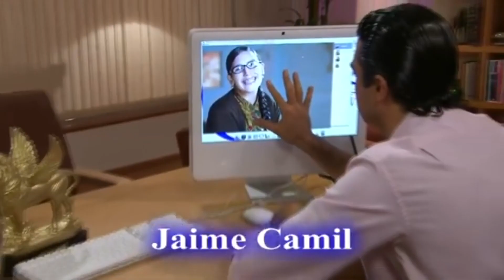A Feia mais Bela - Abertura Aqui Estaré versão Acapela